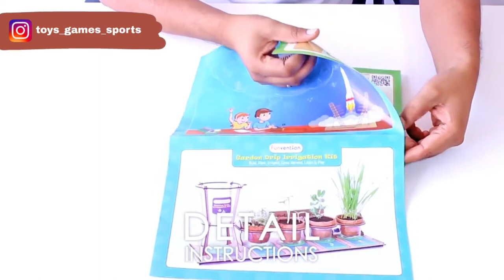🔴unboxing funvention garden drip irrigation kit review natural science experiment educational games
funvention garden drip irrigation kit natural experiment kit

BEST OFFERS MUST BUY

🆕Sameo video game

🆕Orange and lemon

🆕FUNVENTION DA VINCI

🆕DOG AND BONE

🆕World trade game

🆕Sequence board game